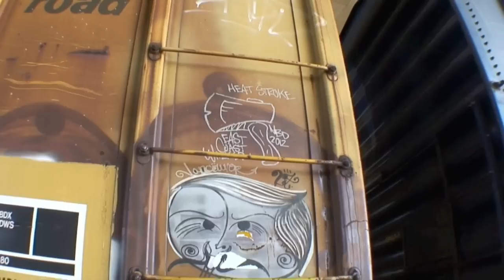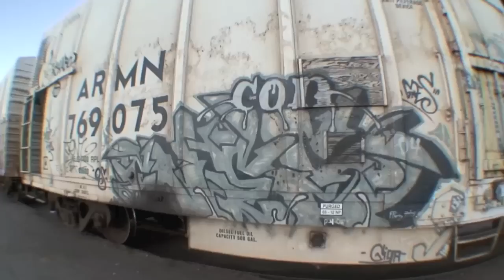Bench Report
Went out benching